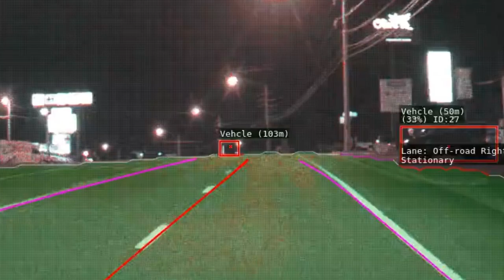Tesla does not see you if you are pushing a shopping cart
Interesting case of a pedestrian pushing a shopping cart not being seen by Tesla autopilot system.

In fact radar sees the target, but because vision system does not recognize it, the radar signal gets discarded as not relevant.